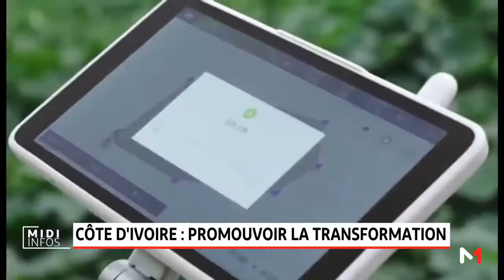Côte d'Ivoire promouvoir la transformation des matières premières